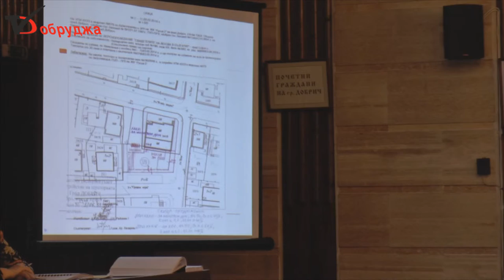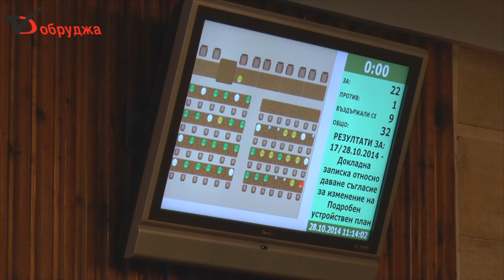Имот Свидетели на Йехова